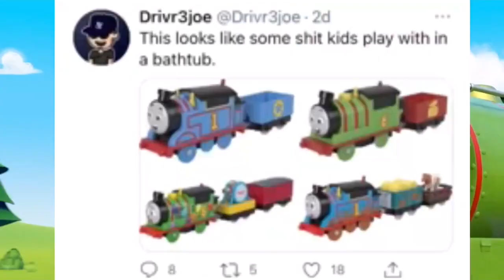YTP Thomas kills for not learning 2. [Reupload]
Credit to Tobyfan919